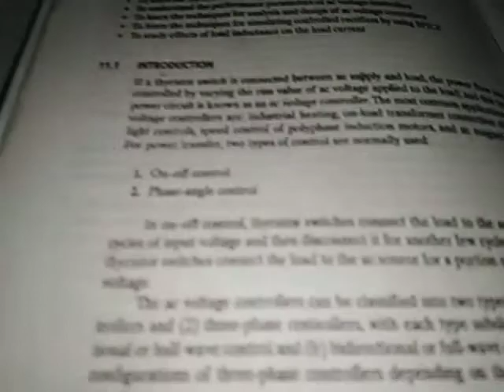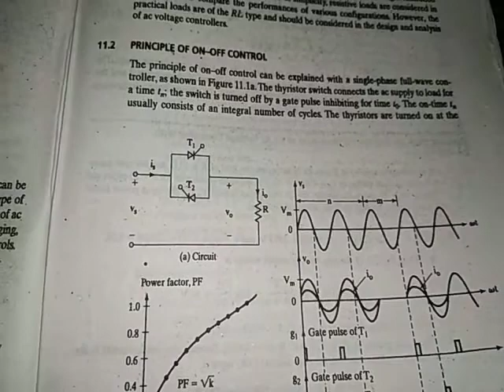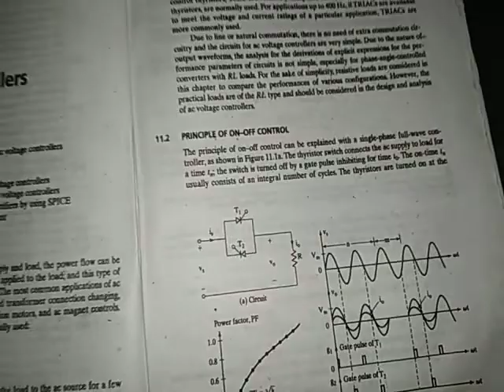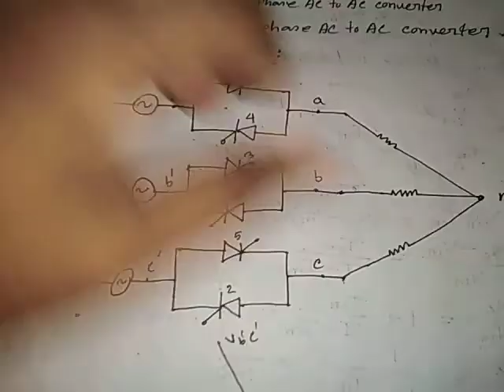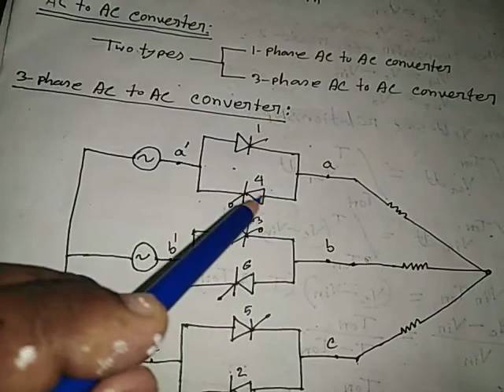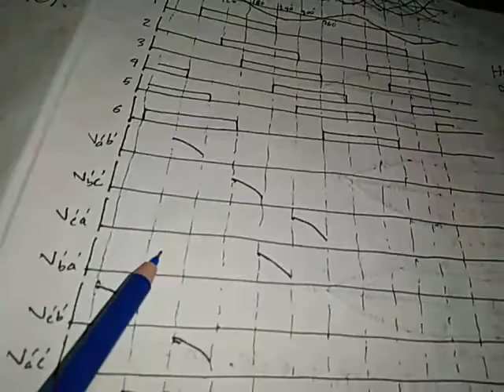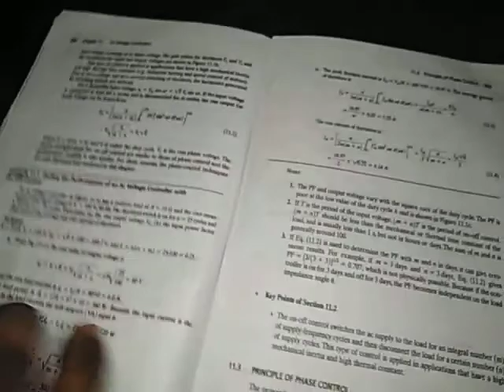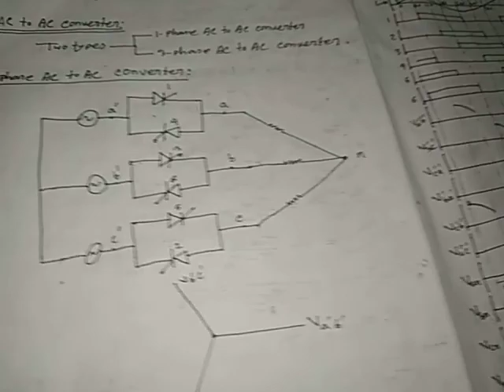AC to AC Converter, Power Electronics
FOR 3rd year 1st Semester
Power Electronics